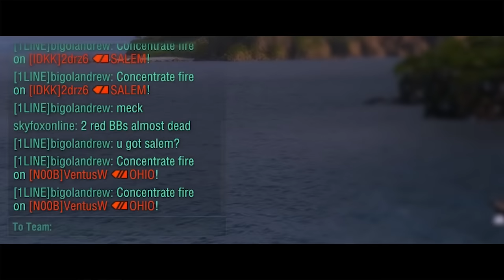Die Mehrkanonen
*Not a Großdeutschland video because the caliber didn't get bigger*

First time using Blender for the intro!

Wanted to make large scale animated scene, but at the same time also want to reinvigorate my 3D skills on other program I've never used before. Blender is the choice, and so far learning and getting used to it has worked well, though at the cost of time.

Its not perfect and some compromises has to be made, but in the future I'll continue to use Blender and improve. Maybe learn advanced rigging and character animation along the way, so I can put shipgirls on ships, among other things I had in mind.

Video is not monetized because of music choice, but you'll like it, so its worth the trouble.